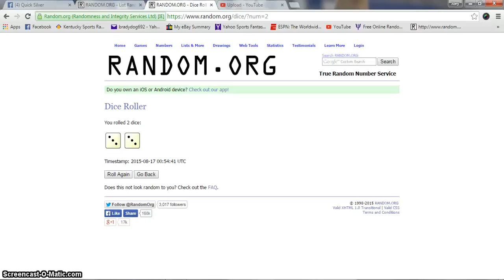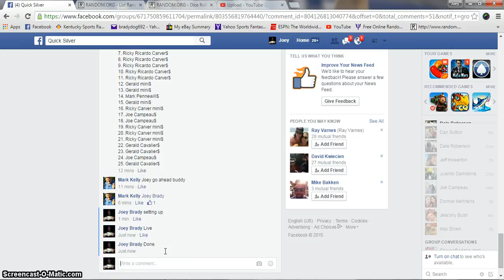Mark Kelly Main for 1824 Bust